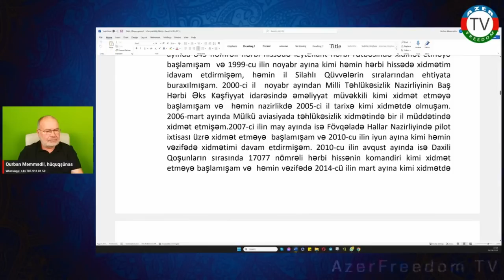1.8.23: Ərəstun Oruclu Tofiq Ş. haqqında ŞOK məlumat açıqladı: O ikili agentdir və...